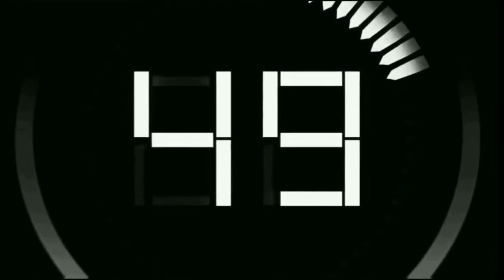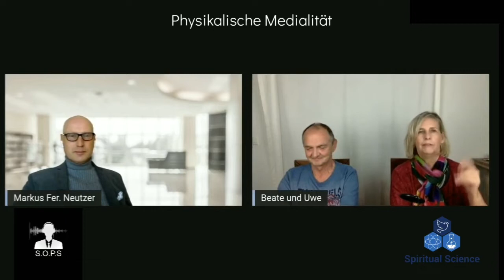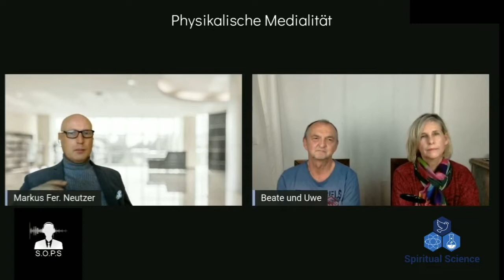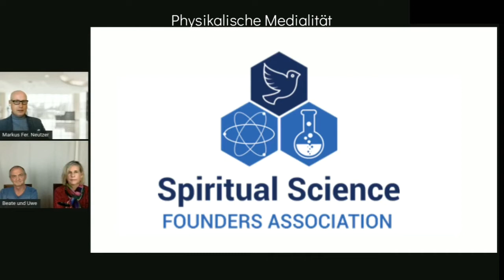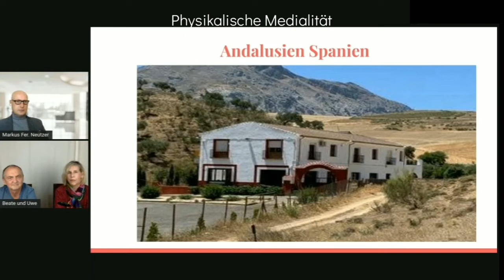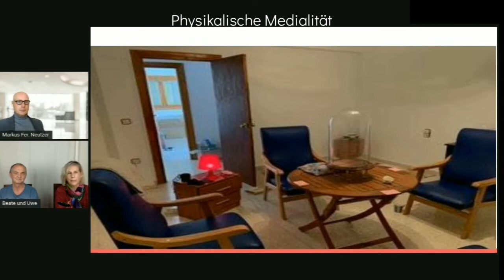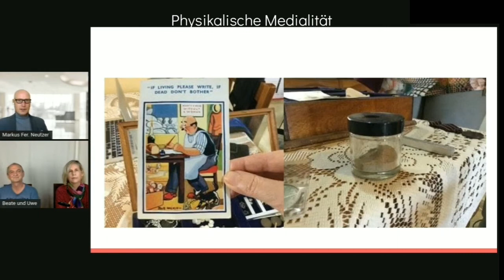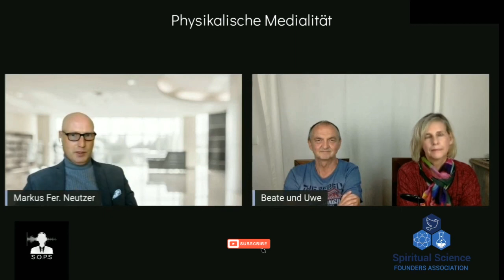Uwe und Beate Siegert, Robin Foy und seine Frau setzen das " Scole Experiment „in Spanien fort!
Annual Membership
ANNUAL MEMBERSHIP ONLY COSTS €25 EUROS PER YEAR

All Membership Fees will go towards the Buying and Maintenance of the planned Center in Antequera.

As a member, you will get discounts on our seminars and benefit from priority bookings. Furthermore, we offer you advice regarding your questions concerning physical mediumship or assistance, if you want to open your own physical circle.

The membership fee is valid for the current year.  Invoices will be sent out end of November/beginning of December for the following year.

To join the Spiritual Science Association as a member, you can send us 25 Euros

Die deutsche Übersetzung von Witnessing The Impossible kann man für 14 Euro bei uns (als pdf) bekommen

                   Fragen die Im Interview gestellt wurden/beantwortet worden sind.

01.    Ihr beschäftigt Euch mit physikalischer Medialität. Könnt Ihr erläutern, was das ist?
02.    Ist es gefährlich seinen Körper Sprits  zur Verfügung zu stellen?
03.     Wie habt Ihr damit angefangen?
04.    Gibt es ein bestimmtes Alter wo man am besten als Medium  geeignet ist?
05.    Kann jeder Mensch ein Medium sein bzw. auch damit beginnen?
06.    Manchmal verhalten sich anwesende Tiere sehr seltsam bei medialer Arbeit, warum ist das so?
07.    Gibt es die physikalische Medialität schon lange?
08.    Ihr leitet in Spanien ein internationales Ausbildungszentrum für physikalische Medialität, die      Spiritual Science Founders Association. Was macht Ihr dort?
09.     Wie lautet die Message der Sprits, die sie Euch mit auf den Weg geben?
10.    Wie laufen Eure Sitzungen ab, wie muss man sich dies vorstellen?
11.    Wo und wann kann man an solchen Sitzungen teilnehmen?
12.    Muss man Angst haben in solchen Sitzungen? Kommen dunkle Mächte durch?
13.    Könnt Ihr etwas näher auf das Scole Experiment / Robin Foy eingehen?
14.    Was ist der Grund dafür, dass den Geistwesen daran gelegen ist, den Kontakt aufzubauen?